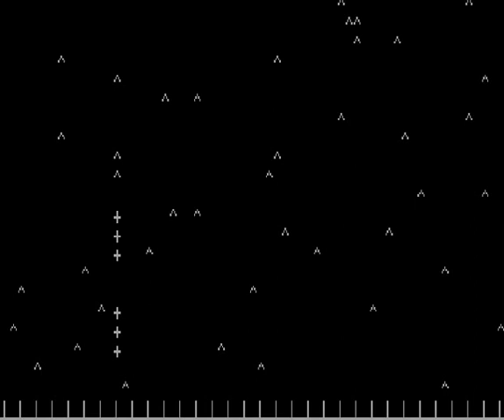Apogee BK-01 - Liquid Sky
Liquid Sky